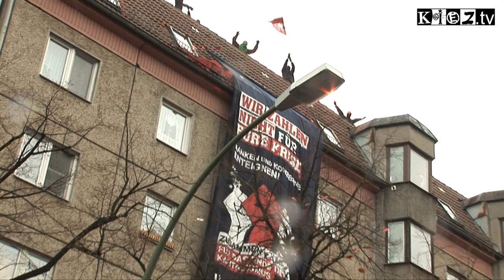Großdemo: Wir zahlen nich eure Krise!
Am 28. März versammelten sich mehrere Tausend Menschen um gegen das Krisenmanagment der Bundesregierung zu protestieren.